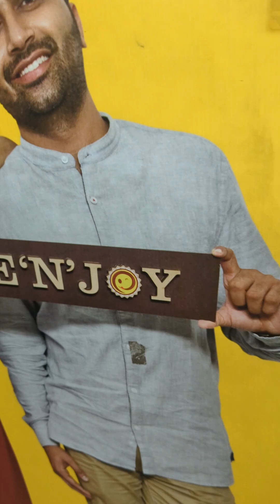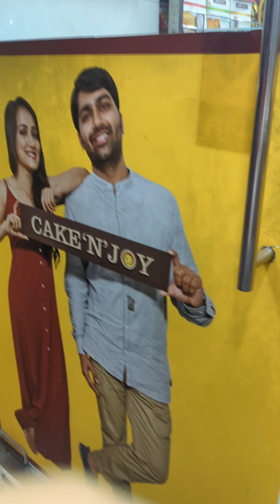হঠাৎ কেক কেন নিয়ে আসলাম আজ 🎉 Kinder Joy Price Indian🇧🇩🇮🇳 Bangladeshi Indian Couple Blog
Your Ham Aasa Rakha Te he ki Aapko yeh video pasand aayegi.

(Let's Foc Video In Other Chanel Copyright By Vlogger Eti) of Important Information : Do Not This

Daily lifestyle blog video
Eitivlog Blog vlogger video
Indian vlogger
Bangladeshi blogger in India
Bangladeshi Indian couple Blog
Indian Bangla Couple Vlog Video
Etis blog
Blogger with eiti
Daily lifestyle blog in India
Bangladeshi girl blog in hindi
Bangladeshi Indian Couple Vlog Video